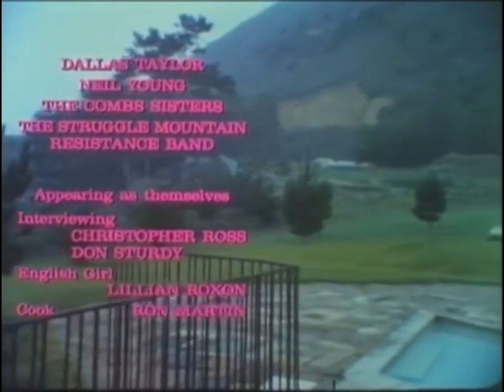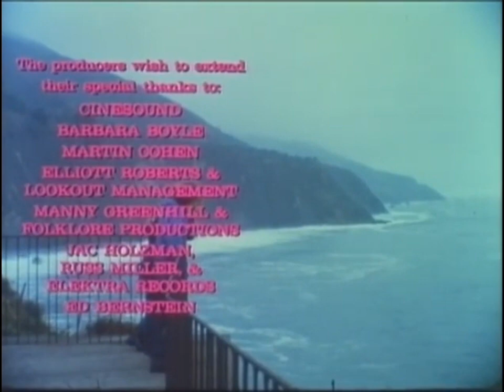Celebration at Big Sur (9.4.1971) M&E Titles HD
Celebration at Big Sur (1971) 20th Century Fox
Directed by Baird Bryant & Johanna Demetrakas